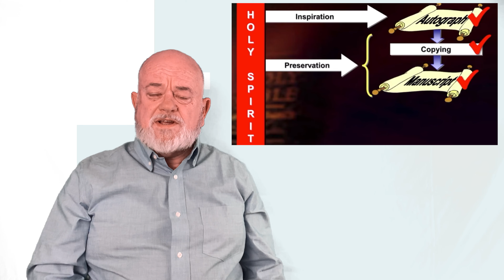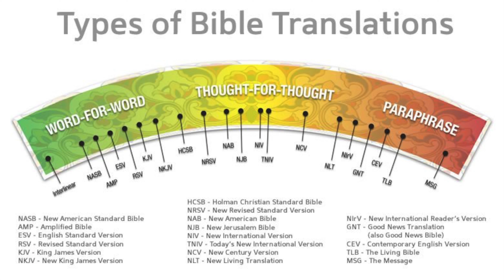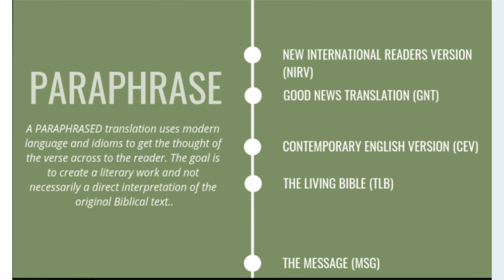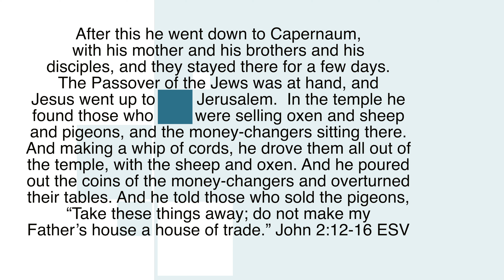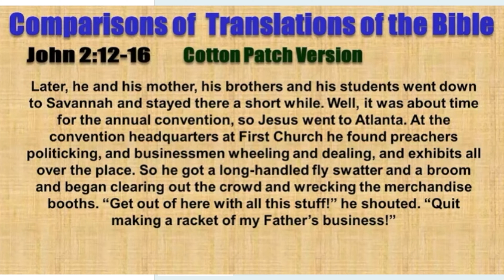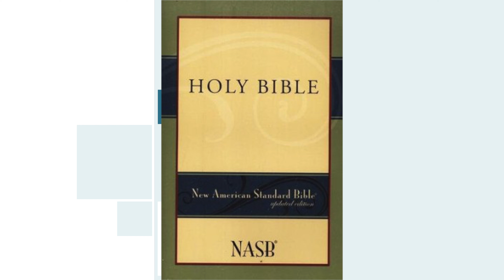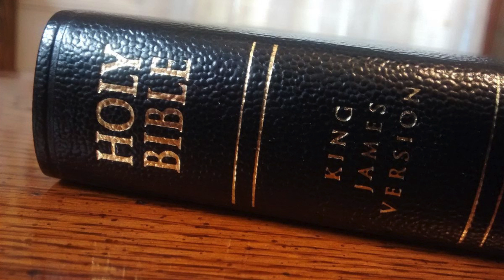The Best and the Dumbest Bible Translations explained.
The Best and the Dumbest Bible Translations explained. Both  informative and funny. Whatever Bible you are looking for you can grow in your Christian walk. Learn what to look for in a good translation and see some strange paraphrases as well.